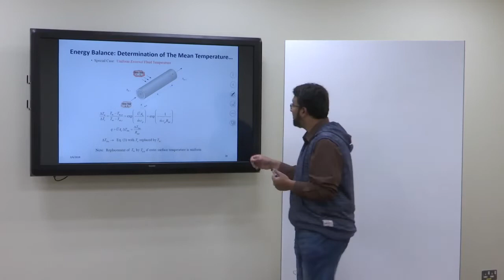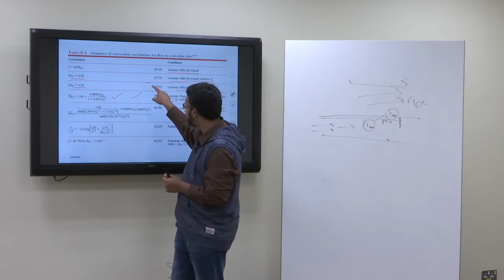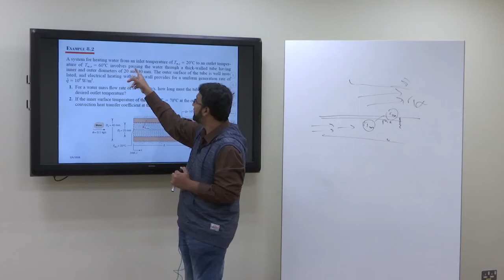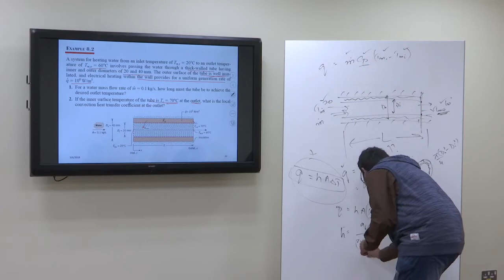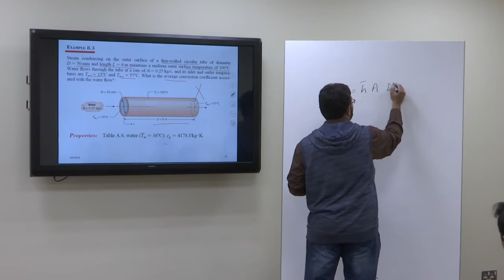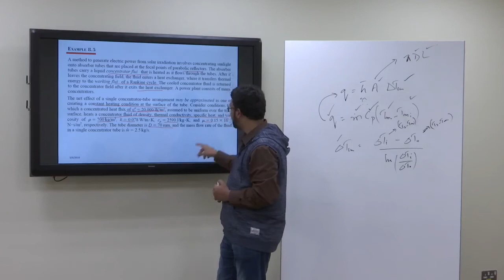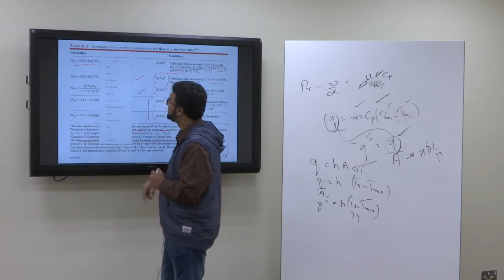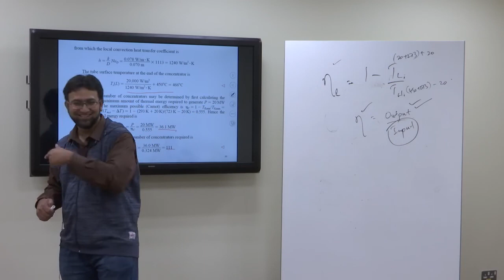Video Lecture Heat and Mass Transfer 15/26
This video is focused on the chapter "Internal Flow" from the  textbook "Fundamentals of Heat and Mass Transfer by Incropera and Dewitt".